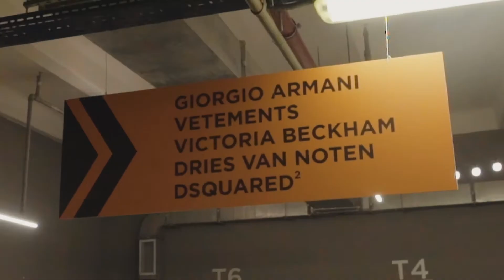Как прошел ежегодный Esentai Garage Party 2020?